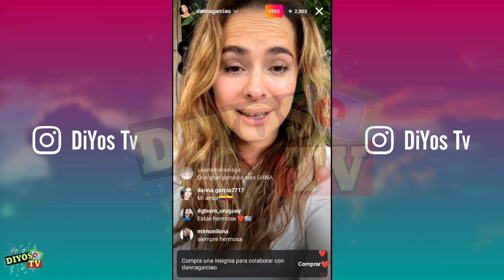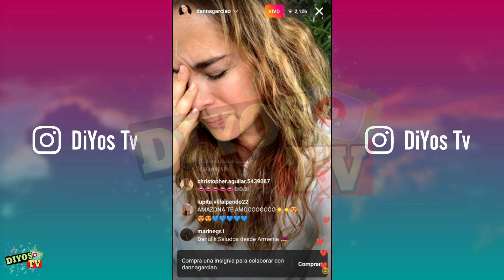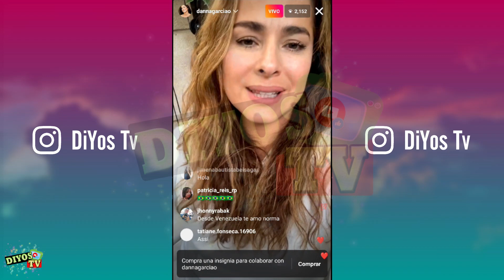TRISTE MENSAJE de Danna García "IMPRESIONANTE LOS RECORTES que le HICIERON a PASIÓN DE GAVILANES 2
Danna García se pronunció sobre los recortes de Pasión de Gavilanes 2 y otros aspectos importantes.

La actriz Colombiana recientemente en una transmisión en vivo reveló que si hay tercera temporada, no creen que estén los 6
Únete a este canal para acceder a sus beneficios:
---REALIZACION---